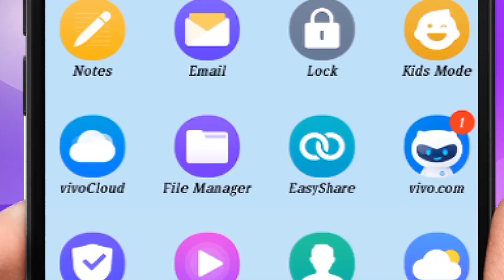నాకు మొదటి అనుభవమే అయినా ఆమెకు ఎందుకు అలా? Question 399 in Dr Samaram Mee Kosam Channel